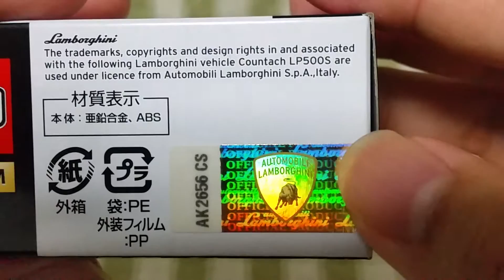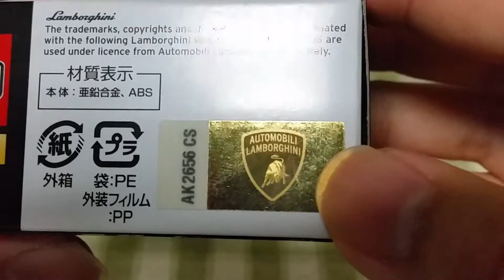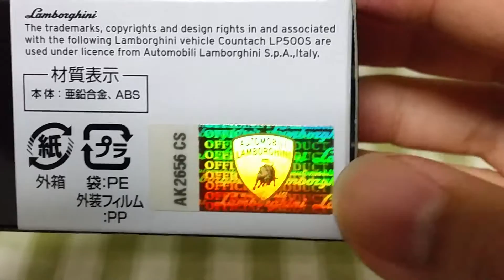【トミカプレミアム】No.10 ランボルギーニ カウンタックLP500S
開封